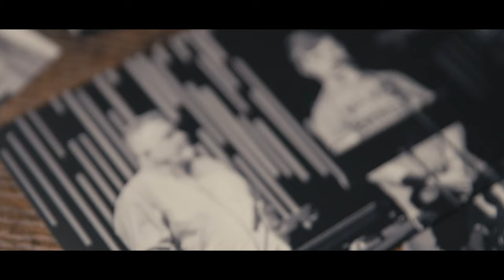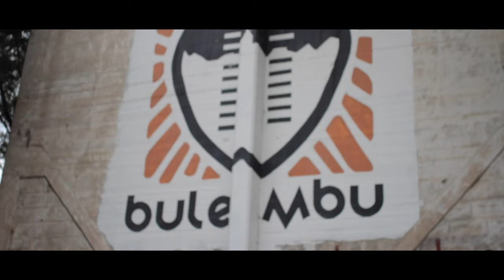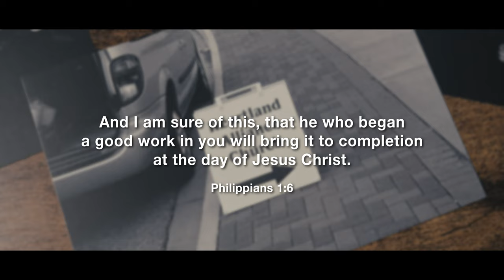Heartland 20 Year Celebration Video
ABOUT HEARTLAND
Wherever you are at on your faith journey, we would love to walk with you.

We would love to know who you are and help you connect into community. Click here to fill out our online Connect Card

NEXT STEPS
You may be wondering what’s next on your journey. We want to help! Let us guide you to your next steps in your walk with Christ